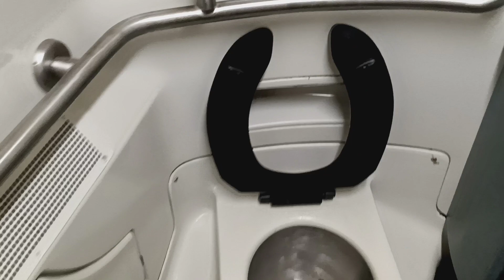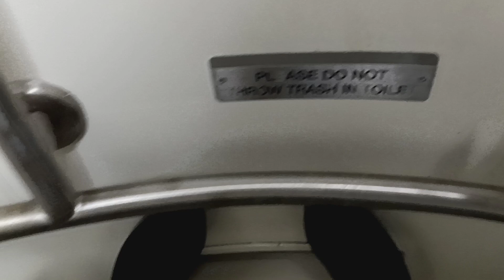MTA Long Island Railroad M7 restroom